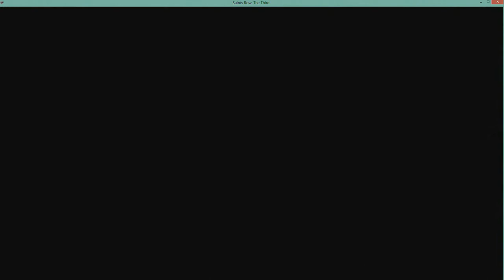Saints Row The Third: Episode 23 - Blow-out at the Crib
We start off by having a huge party at headquarters, which of course quickly goes sideways on us. We then take care of a couple of gang operations, pick up a few collectables, and then run through a quick Genki's S.E.R.C.

We then go have a quick conversation with Angel, upgrade our abilities a bit, steal an armored truck, and take out quite a few of our assassination targets. We run through an "easy" version of Snatch, and kill a whole bunch of furries. We finish up by having yet another conversation with one of our lieutenants, Zimos.